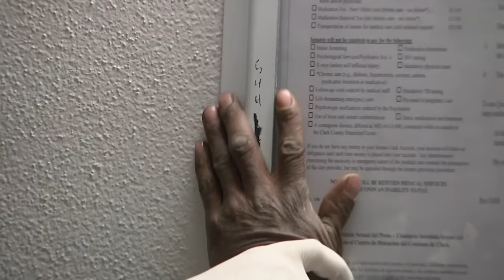Inmate Damages Patrol Car Door with No Recollection | JAIL TV Show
In Las Vegas, NV, an upset inmate damages the door on a patrol car.

JAIL gives viewers a front-row seat as recently arrested suspects face entry into the criminal justice system. This episode was filmed in 2007.